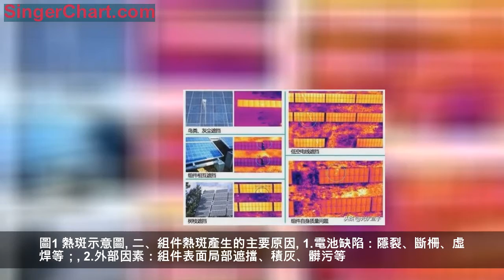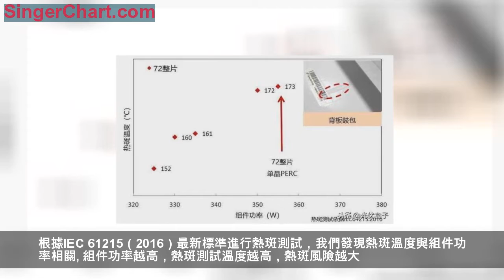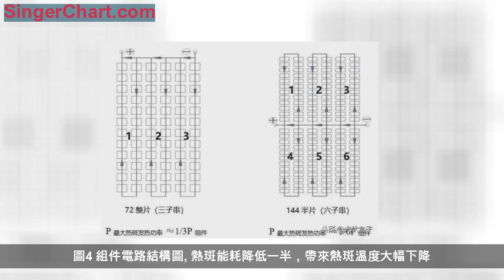高功率組件的熱斑風險不可忽視！如何解決高功率組件的熱斑風險？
隨著太陽能技術的蓬勃發展，太陽能組件的輸出功率越來越高。
沿用了幾十年的整片電池組件技術一直壟斷著全球光伏市場。但是隨著組件功率的不斷提升，整片電池組件的熱斑安全隱患開始顯現出來。
為了讓更多的人能讀懂這篇文章，首先我們來介紹一下：什麼叫熱斑效應
在一定條件下，一串聯支路中被遮蔽的太陽電池組件，將被當作負載消耗其他有光照的太陽電池組件所產生的能量。被遮蔽的太陽電池組件此時會發熱，這就是熱斑效應。
如何解決高功率組件存在的熱斑問題擺在每一個光伏人面前，不可忽視！
一、組件熱斑是如何產生的
當組件中的一片或一組電池被遮擋或有隱裂損壞時，該電池片的發電量受影響，電流會低於其周圍正常發電的電池。當組件的工作電流超過了該電池的短路電流時，被遮擋的電池就會從發電變為耗能，導致組件局部溫度升高。
圖1 熱斑示意圖
二、組件熱斑產生的主要原因
1.電池缺陷：隱裂、斷柵、虛焊等；
2.外部因素：組件表面局部遮擋、積灰、髒污等。
電池缺陷可以通過各種監測和質量管理系統來控制。目前已有很多第一梯隊的組件廠在生產過程中引進了電致發光紅外監測系統，防止有缺陷的電池用在組件中。但是，組件運輸過程中的顛簸和電站安裝不規範的的操作搬運，也會導致隱裂的產生，尤其對整片單晶電池組件而言。
熱斑產生的外部因素比較難杜絕。
三、熱斑的安全隱患有哪些
熱斑除了影響組件的發電量，還會導致組件局部溫度急劇上升，造成安全隱患。
組件溫度過高時，會引起火災。我們在實驗測試時觀察到，有些單晶PERC電池的熱斑溫度高達170度。
所以說，當整片電池組件的功率輸出提高的時候，熱斑電池聚集的能耗也變大，溫度會升得更高，安全隱患就越大。
四、熱斑的安全隱患和發電損失分析
假設一件360瓦的72片單晶PERC組件，在發生極端熱斑時，約1/3（120瓦）的組件功率轉換成電池上高溫熱斑，通過熱能釋放，剩下的組件輸出就只有240瓦了。在嚴重損失發電量的同時，熱斑造成嚴重的安全隱患。安全隱患與發電量損失成正比關係。整片組件功率越高，熱斑帶來的發電損失與安全隱患會更大。
五、熱斑溫度隨組件功率增長而上升
根據IEC 61215（2016）最新標準進行熱斑測試，我們發現熱斑溫度與組件功率相關。組件功率越高，熱斑測試溫度越高，熱斑風險越大。
355瓦72整片單晶PERC組件的熱斑處溫度可達到170℃左右。如下圖2：
圖2 72整片單晶PERC組件的熱斑測試結果
測試結果顯示，熱斑溫度170℃左右的時候，背板會出油、鼓包，接線盒出現變形、脫落等情況，如下圖3所示：
圖3 常規72整片單晶PERC組件的熱斑測試失效圖片
理論分析和實驗數據表明，組件功率越高，熱斑測試溫度越高，安全隱患越大！
六、如何解決高功率組件的熱斑風險
組件的功率只會越來越高，客戶對電站的發電量和安全性越來越重視。
怎麼降低高功率組件的熱斑風險？！
組件技術必須創新！沿用了幾十年的整片電池組件技術必須顛覆！高功率不能犧牲！
降低熱斑的關鍵就在增加組件的電路，把三子串電路的整片電池組件變為多電路結構。從三子串變為六子串電路，熱斑的溫度就會下降到安全溫度範圍。
市場上有365瓦的高效多晶酷組件（阿特斯），在極端熱斑情況下，熱斑電池能耗約為組件功率的1/6（約61瓦），是相同功率整片單晶PERC組件極端熱斑能耗（約122瓦）的一半。
圖4 組件電路結構圖
熱斑能耗降低一半，帶來熱斑溫度大幅下降。阿特斯高效多晶組件，功率超過365瓦時，熱斑溫度僅為148℃，在IEC標準的安全範圍之內，比355瓦的72整片單晶PERC組件降低了25℃左右。
報名參加1月11日《2019年第二屆中國分布式光伏大會》